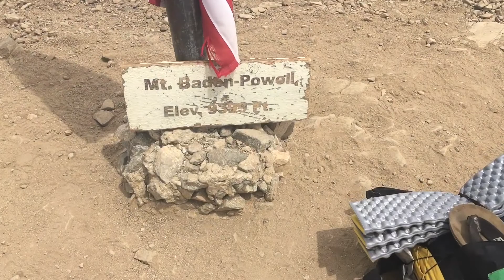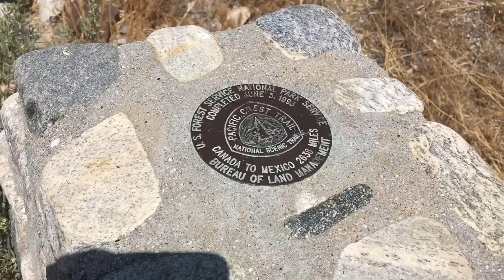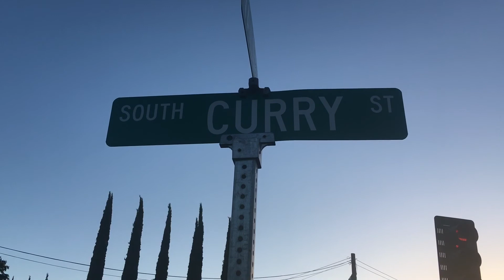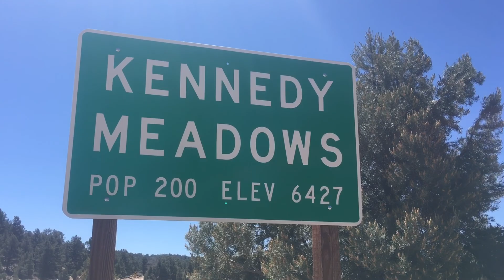Dish’s PCT 2018 Part 3: Mile 370-702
Wrightwood to Kennedy Meadows